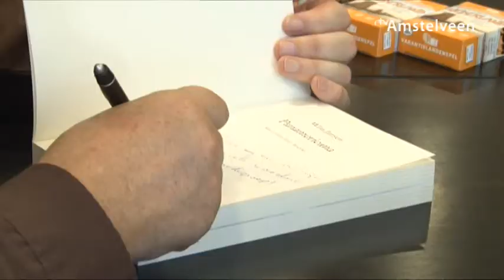Wim Jansen schrijft boek over Zuid-Amerika